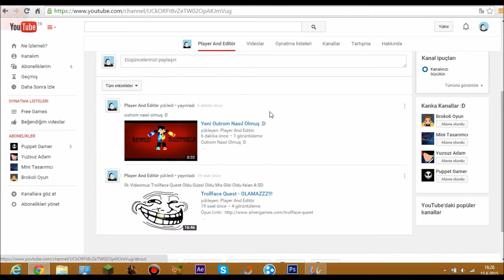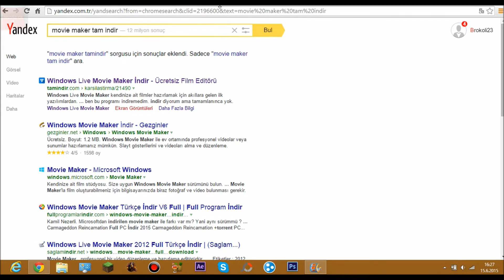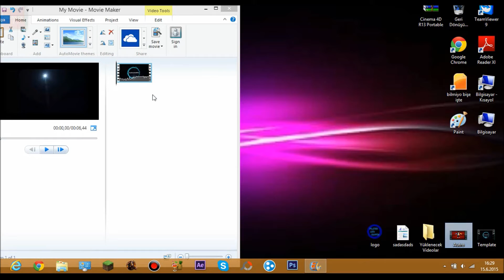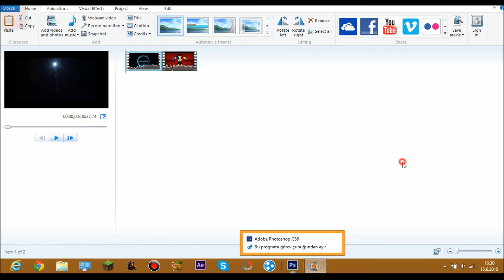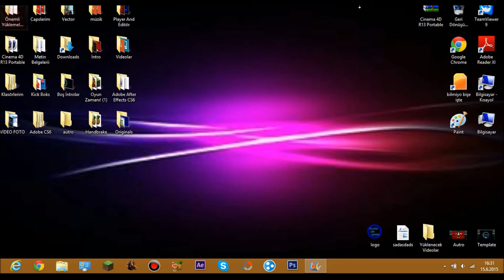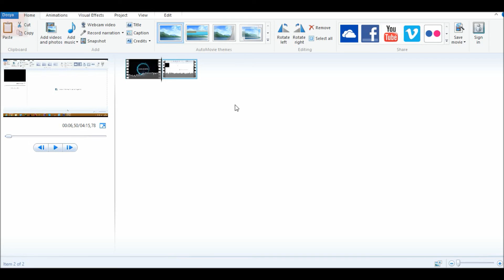Movie Maker - İntro/Outro/Video Birleştirme Nasıl Yapılır?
Skype: Enes can GG

WebSitemiz : Daha Açılmadı...

Puppet Gamer ın Facebook Sayfası : Yok

Puppet Gamer Skype : Puppet Gamer

Puppet Gamer Websitesi : Yok